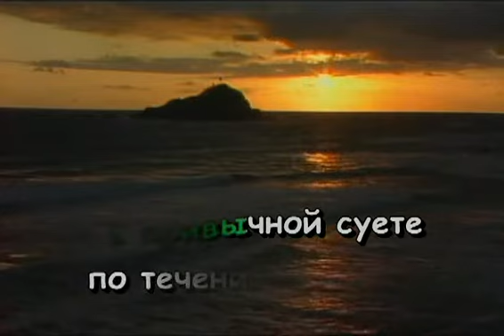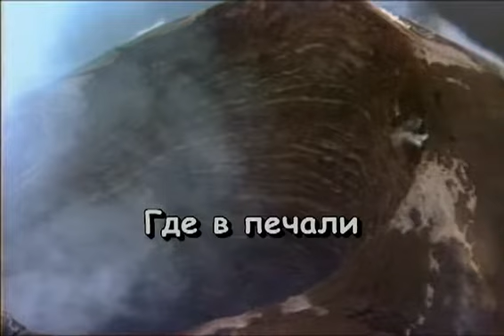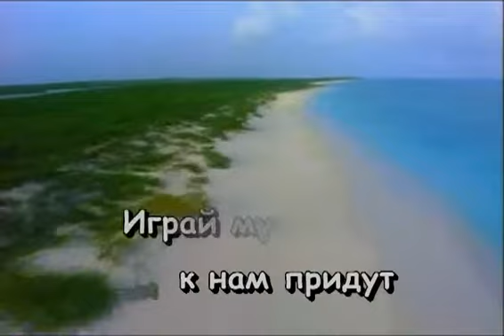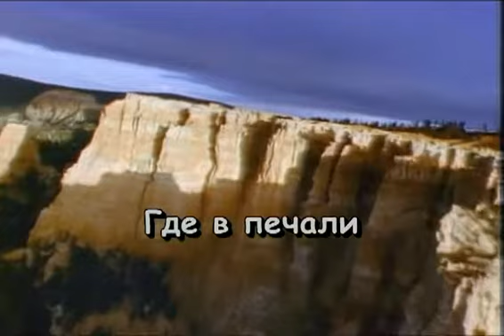095 Igray muzykant